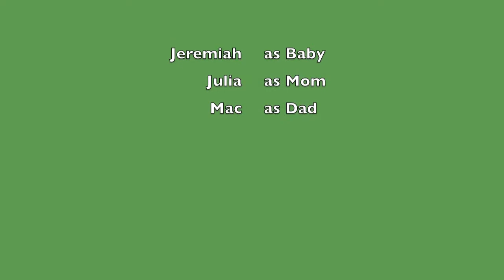Jeremiahs First Trip to My Gym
Jeremiahs first adventure going to my gym.

Song- Foreverandever etc.